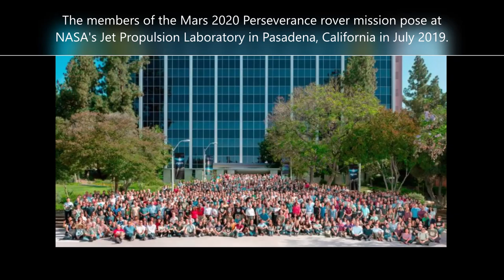Perseverance Rover on Mars Surface (NASA)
The NASA Perseverance rover safely landed on Mars after its 292.5 million-mile journey from Earth, the agency confirmed at 3:55 p.m. ET Thursday. The rover landed itself flawlessly, according to the mission's team. "This landing is one of those pivotal moments for NASA, the United States, and space exploration globally -- when we know we are on the cusp of discovery and sharpening our pencils, so to speak, to rewrite the textbooks," said acting NASA Administrator Steve Jurczyk. "The Mars 2020 Perseverance mission embodies our nation's spirit of persevering even in the most challenging of situations, inspiring, and advancing science and exploration. The mission itself personifies the human ideal of persevering toward the future and will help us prepare for human exploration of the Red Planet in the 2030s."
TopGeoNews is helping you to build your own opinions based on multiple and various sources of information. Enjoy !